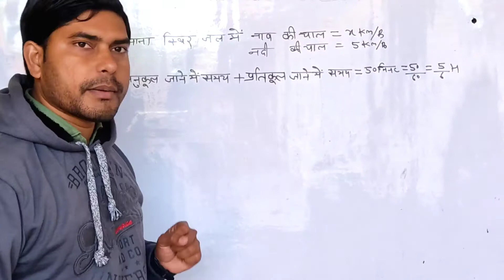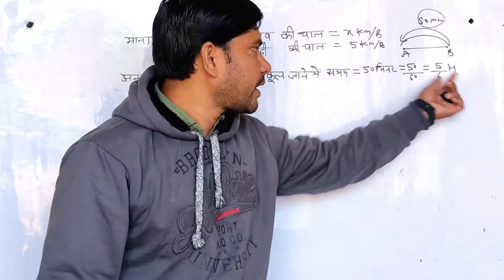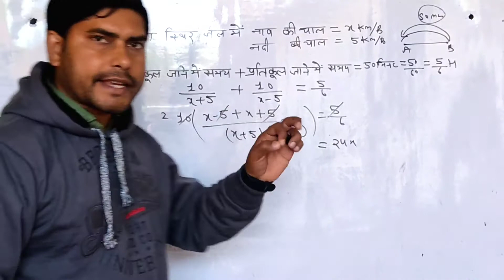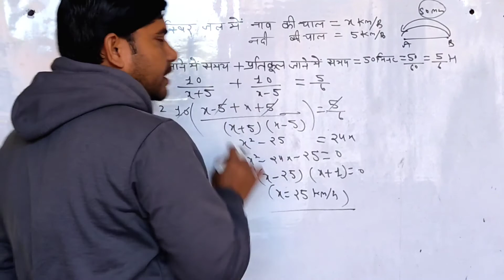नाव चालक नदी के बहाव प्रतिकूल 10 km दूरी तय करके 50 मिनट में आता नदी चाल 5 Km/h स्थिर जल नाव की चाल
ctet2024
एक नाव चालक नदी के बहाव के प्रतिकूल 10 किमी दूरी तय करके 50 मिनट में उसी स्थान पर लौट आता है। यदि नदी की चाल 5 किमी/घंटा है, तो स्थिर जल में नाव की चाल ज्ञात कीजिए